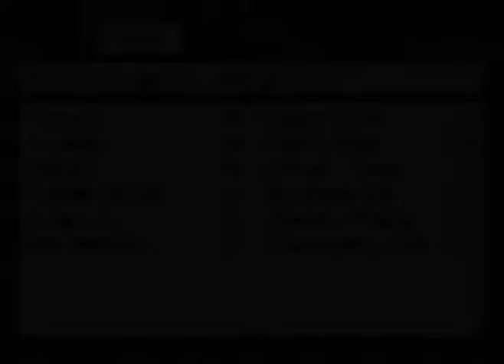LiveALive (snes) 4 - Bakumatsu Chapter part 4/ Duvide da princesa oferecida/ O mestre das armadilhas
A sapuda continua atrás de nós/ Salvando a falsa princesa?!/ Clockwork Trap - o maluco das armadilhas.